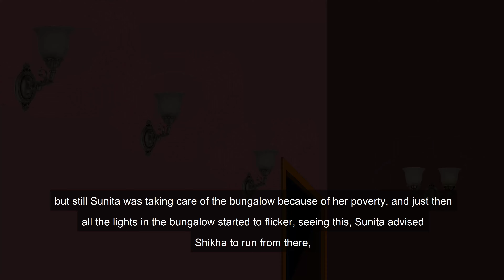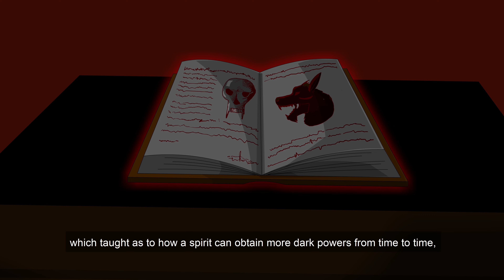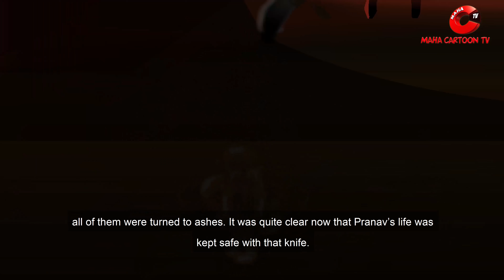Jism Part 4 (Final Part) | MCT | Mahacartoon Tv English | English Cartoon | English Horror Story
Jism Part 4 (Final Part) | MCT | MahacartoonTv English | Horror English Stories | English Moral Stories | English Fairy Tales | Learn English | Teen Story